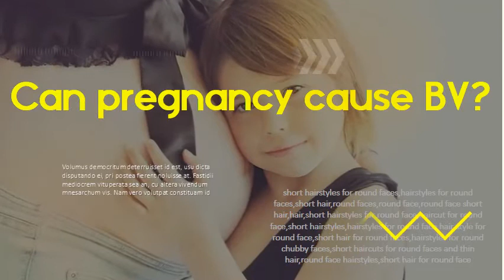Can pregnancy cause BV Can BV cause miscarriage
Bacterial vaginosis and pregnancy | March of Dimes KEY POINTS. Bacterial vaginosis (BV) is a common infection that's easily treated, but it can cause problems for your baby during pregnancy. Having BV during. Influence of bacterial vaginosis on conception and. NCBI Bacterial vaginosis does not affect conception but is associated with an increased risk of miscarriage in the first trimester in women undergoing in vitro fertilisation, independent of other risk factors. Danger! Bacterial vaginosis during pregnancy | Article. BV is also one of the causes of pelvic inflammatory disease (PID) . Douching is another risk factor for BV because it can disturb the normal balance of bacteria. previous STIs, previous vaginal discharge, and previous spontaneous abortion. Bacterial Vaginosis During Pregnancy: Symptoms & Treatment Bacterial vaginosis is caused by an imbalance in the normal bacteria that exist in a woman's vagina. Other studies have also shown a possible link to miscarriages, low birth. If I am pregnant, will I be screened for bacterial vaginosis? Bacterial and Viral Infections Linked to Miscarriage Bacterial vaginosis (BV) is a common vaginal infection that causes a. pregnancy. 6 Symptoms of chlamydia can include discharge, itching,Genital Infection Linked to Miscarriage - WebMD Women with Bacterial Vaginosis May be at Higher Risk for Miscarriage. women early in pregnancy could help lower their risk of miscarriage.